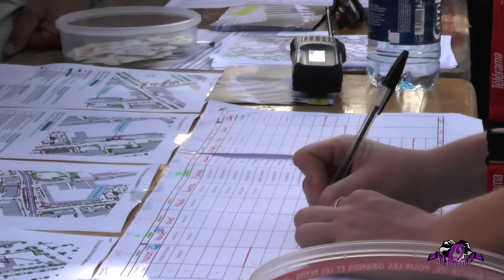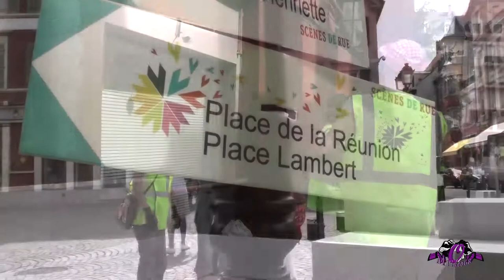Les Bâtisseurs de Mulhouse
Le samedi 19 juillet 2014, dans le cadre du festival "scènes de rue" à Mulhouse, la compagnie londonienne Station House Opéra a imaginé un parcours de dominos géants. Plus d'une centaine de bénévole du bassin mulhousien ont répondu à l'appel et ont construit cette longue chaîne ... Une aventure humaine sublime... Un esprit de camaraderie... Je voulais au travers de cette vidéo les remercier au nom de tous...